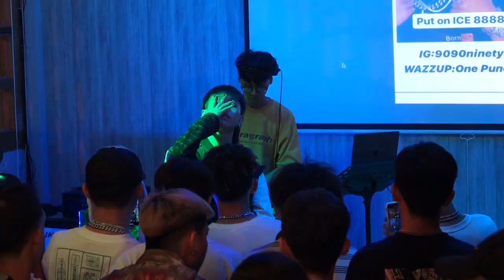齊 Close Eyes(2047攝影視工作室)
(2047攝影視工作室)
台中市北屯區松和街178號
服務內容:
校園社團教學.婚禮紀錄.活動紀錄.喪禮紀錄.mv音樂編製.影片剪接編輯
洽詢電話
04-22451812